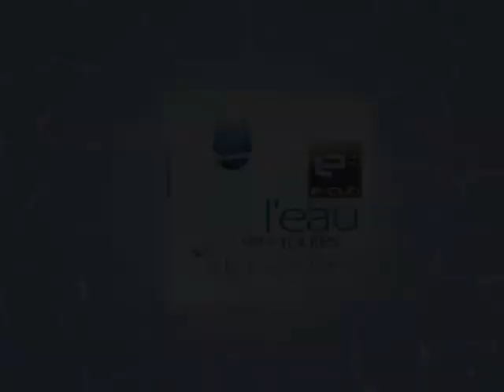Tutoriel mise en oeuvre borne compteur d'eau E-CUB - SAINTE LIZAIGNE - [Regards et chambres]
Sainte Lizaigne est fabricant, concepteur des solutions destinées au transport et à la distribution de l'eau potable, du branchement à l'environnement de comptage. Il commercialise ses produits en France et à l'international.